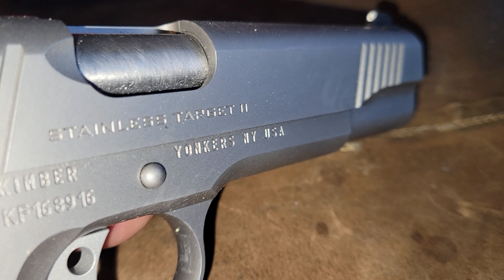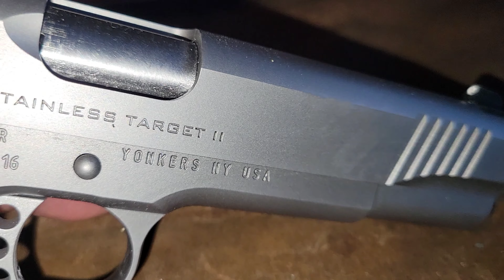Kimber Target II 10mm Tritium Night Sight Install